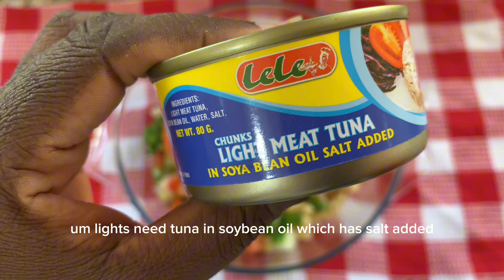Tuna Pasta Salad. Simple and delicious Tuna Pasta Salad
A blend of home cooking and deliciousness enjoy

TikTok at estheressien0

Instagram at essien9332